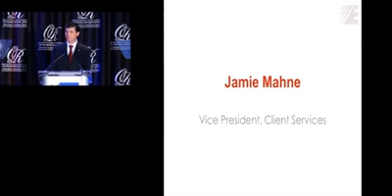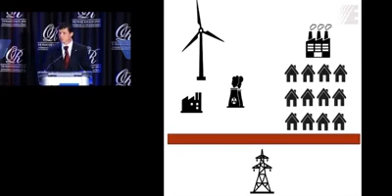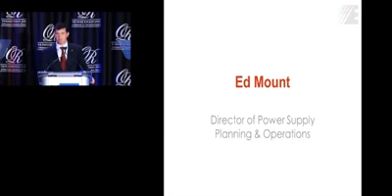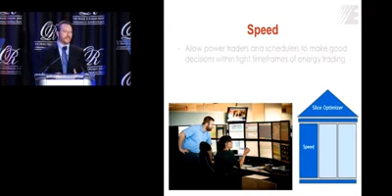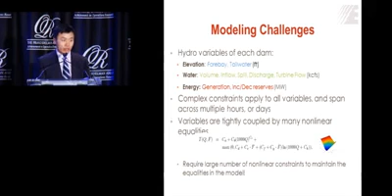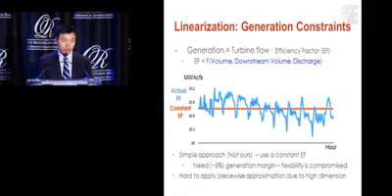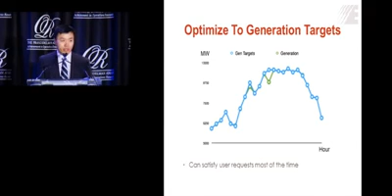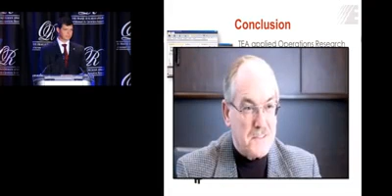2014 Edelman Finalist The Energy Authority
Hydroelectric Generation and Water Routing Optimizer

We describe a software application that enables owners of generation output from a virtualized Federal Columbia River Power System to safely operate the system while also shaping the generation to meet their energy and economic needs. The application, known colloquially as The Optimizer, employs modern Operations Research techniques to convert a highly non-linear problem into a linear one so as to create a robust solution for the entire, six-dam system on an hourly basis; over a ten-day time horizon; within
seconds to minutes. The tool permits two operators to manage and optimize the entire generation portfolios for nine utilities simultaneously in a very stringent time frame around the clock, and enables planners to ensure that the operation of the river meets all of the requirements for flood control, fish management, electrical reliability, safe dam operation, and recreation under high degrees of uncertainty. As a result, the Optimizer allows utilities to integrate renewable, environmentally friendly wind and solar generation into their resource portfolio with hydro generation and empowers fast decision making and adaptation to rapidly changing conditions.